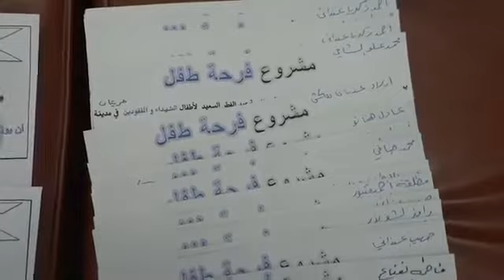7 8 أوغاريت حلب حريتان مشروع فرحة عيد ج2